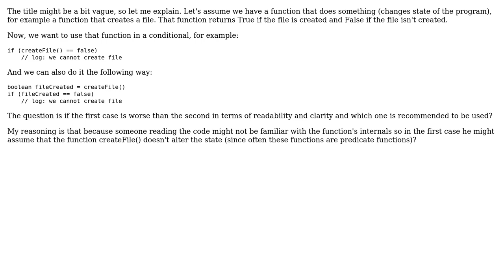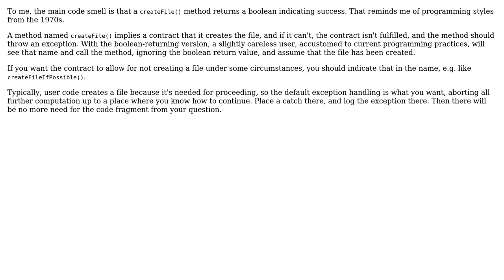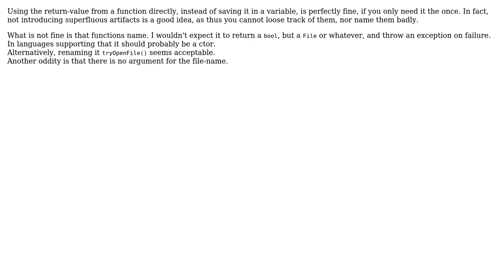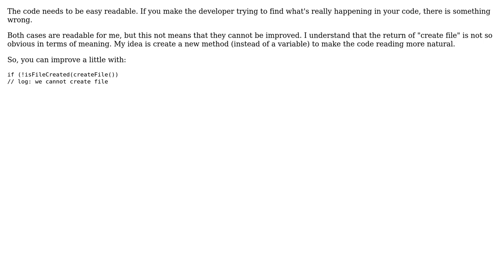Is it a bad practice to use conditionals with functions that change program's state?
Software Engineering: Is it a bad practice to use conditionals with functions that change program's state?

With thanks & praise to God, and with thanks to the many people who have made this project possible! | Content (except music & images) licensed under CC BY-SA | Music | Images & others | With thanks to user Ralf Kleberhoff user leonz user JimmyJames user gnasher729 user Dherik user Deduplicator and the Stack Exchange Network Trademarks are property of their respective owners. You are responsible for your own actions.